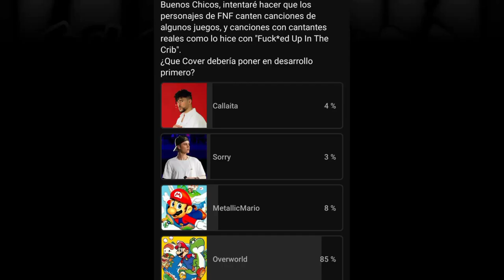Overworld But Every Turn Different Character Sing It / [FNF x Super Mario World] [Cover]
Este es un Cover de FNF en donde diferentes personajes de FNF cantaran la canción "Overworld" del muy amado y famoso Super Mario World, en donde por cada turno un personaje diferente lo cantara!!

Como sale al inicio video eh estado intentando hacer que los personajes de FNF canten canciones de la vida real, y Super Mario World no era la excepción, siendo el primer juego de Mario que jugué y mi favorito también.

De todas formas use un instrumental Fan made porque me da miedo tener problemas de CopyRight y una fuerte y triste demanda de la Gran N

Pronto hare un Cover de Callaita de Bad Bunny junto con otras canciones de Super Mario Bros!!

IMPORTANTE
El Chart junto Con el FLP Fueron hechos por mi, pero el MIDI original y el instrumental con CopyRight no.

Sin ya mas nada que decir aquí toda la información del Cover y los personajes que participaron en el:
★Downloand Cover/Mod★
★De todas formas si no lo quieres descargar o tu PC es de muy bajos recursos puedes jugarlo libremente aquí en KBH Games★
★Mods Usados★
➤Friday Night Mouse (DEMO) (BETA)
Friday Night Mouse By: @Zheren

SNS By: @The_Mayz

Sprites and Mod By: @Modiey

➤VS Carol: Expanded!

➤Doki Doki Takeover! BAD ENDING

➤Doki Doki Takeover! GOOD ENDING

SNS Soft By: @daralynarts377

➤Vs Oswald (DEMO)
★Game Jolt★
Vs Oswald By: @Jakeneutron

➤FNF: Cognitive Crisis / Vs. Sad Mouse

El Chavo FNF By: @esomarx
FLP (FLP Hecho por mi)

Bueno eso a sido todo, este es el segundo Cover que tengo con problemas de CopyRight, la verdad es que aunque no afecta en nada en mi canal me incomoda mucho tenerlo en una lista, de todas formas en un futuro tal vez logre librarme de eso. De todas formas espero y el video allá sido de tu agrado, no olvides comentar lo que mas te gusto o ideas para un próximo video, muchas gracias por ver y nos vemos en un próximo video!!